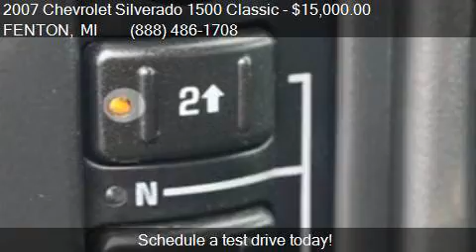2007 Chevrolet Silverado 1500 Classic LT LT1 for sale in FEN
This 2007 Chevrolet Silverado 1500 Classic LT LT1 is for sale in FENTON, MI 48430 at LASCO FORD.

Engine: 5.3L V8
Transmission: Automatic 4-Speed
Color: Silver
Mileage: 109980
Contact LASCO FORD 2525 OWEN RD FENTON, MI 48430 to test drive this 2007 Chevrolet Silverado 1500 Classic LT LT1 today.